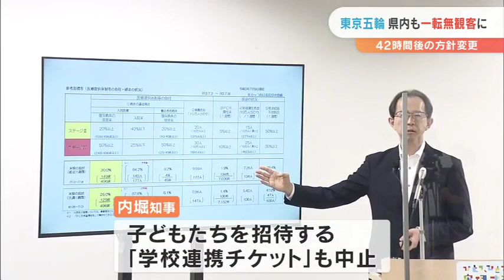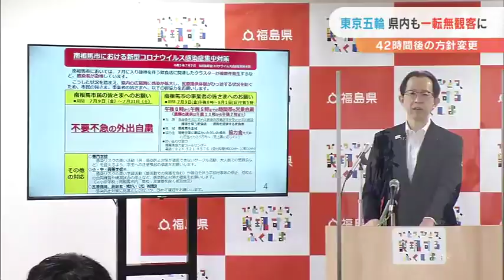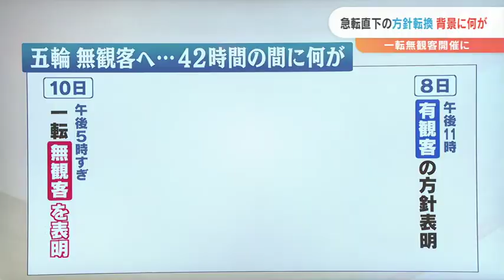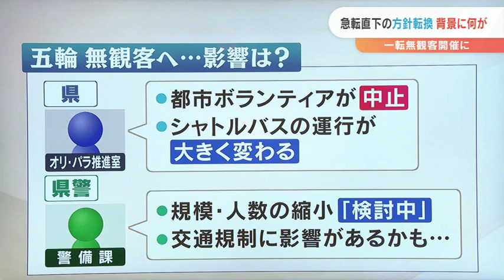【2021/07/12】東京五輪 福島も一転無観客の背景は